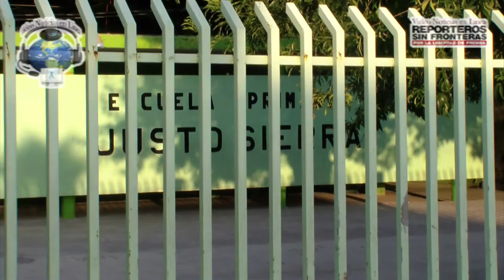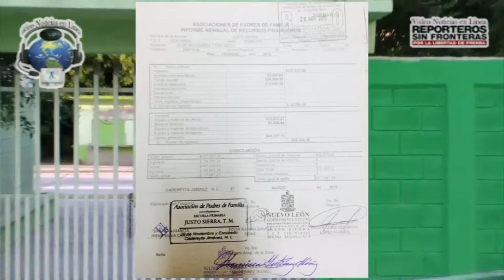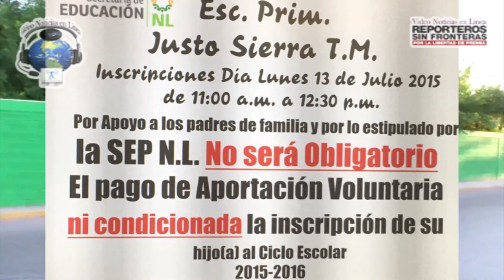Caso de la Escuela Primaria Justo Sierra